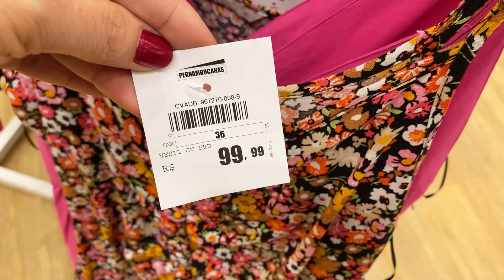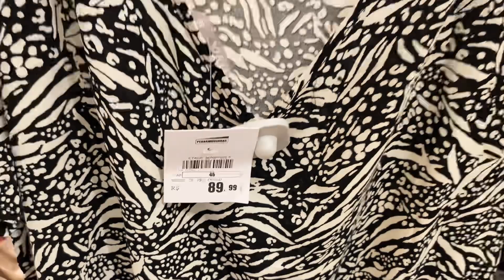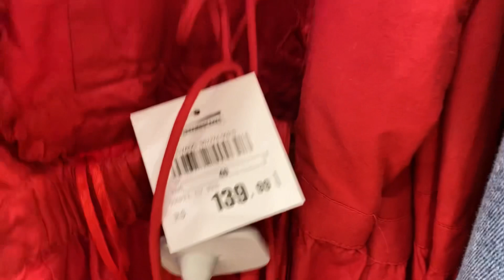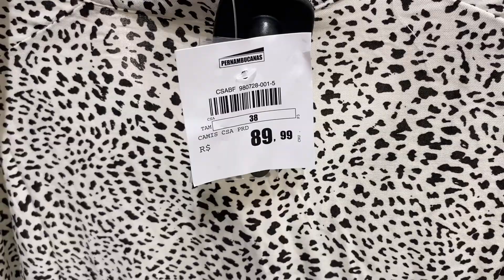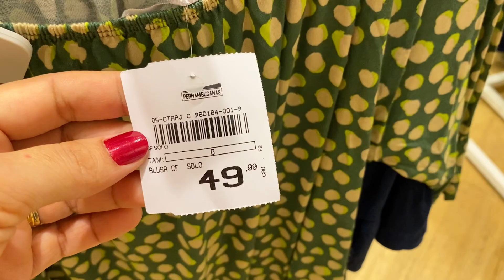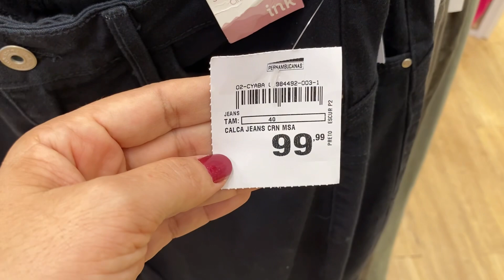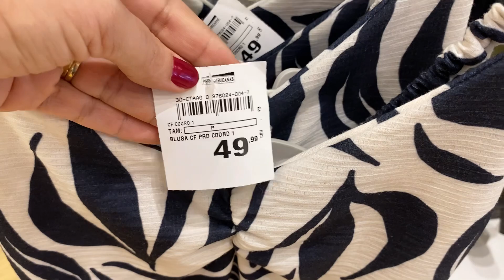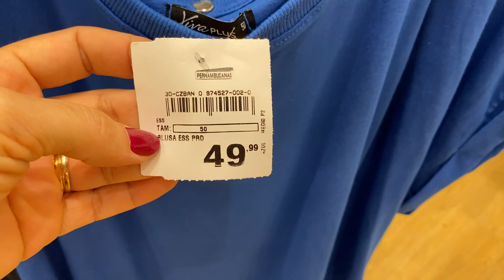TOUR NA PERNAMBUCANAS | PELAS NOVIDADES DA SEMANA